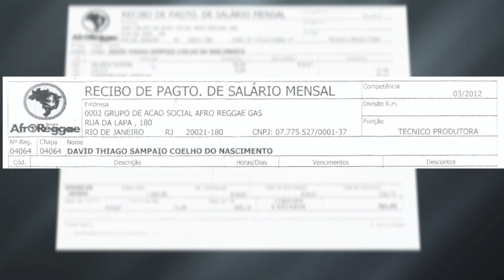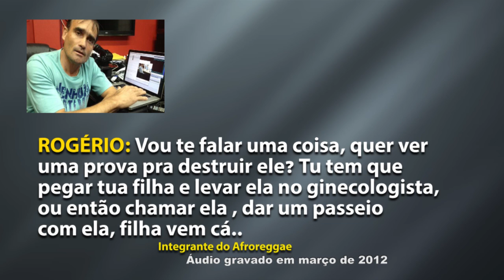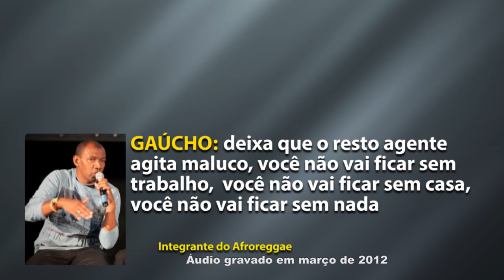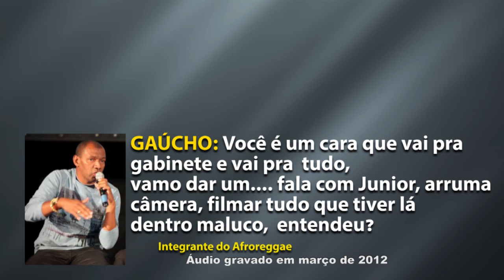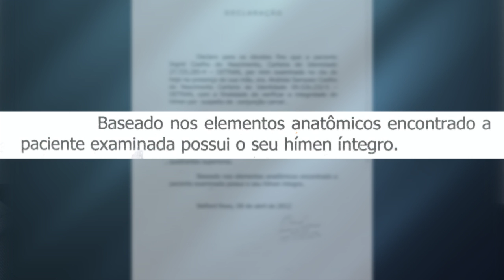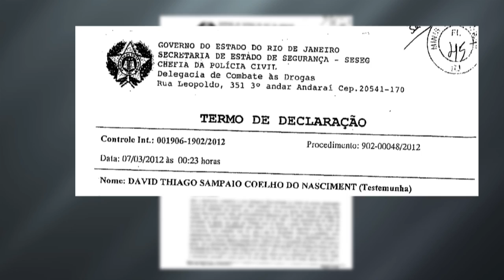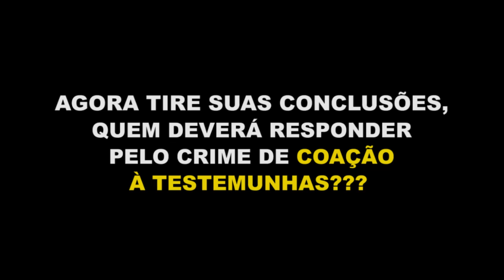Gravação escondida revela a verdade sobre a prisão do Pr. Marcos Pereira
Este video mostra uma gravacao feita por um homem que foi coagido por integrantes da organizacao Afroreggae , com a intencao de destruir sem provas o Pr Marcos Pereira da Silva.